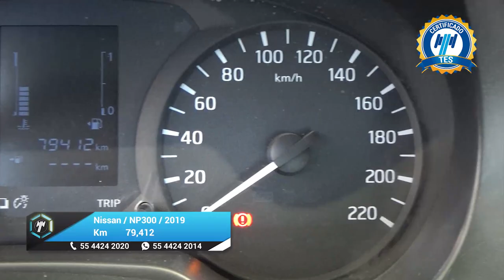Nissan / NP300 Doble Cabina / 2019 - 26765